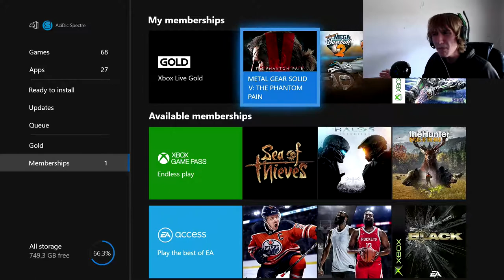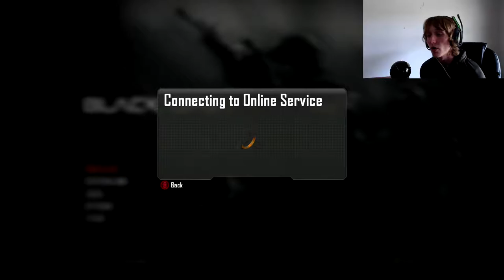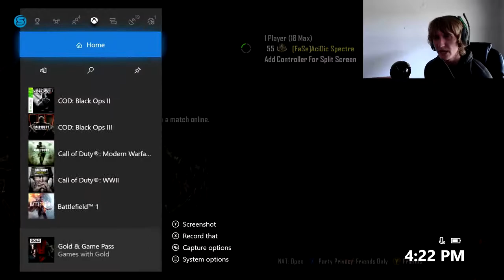ALL BLACK OPS 4 LEAKS AND INFO WE HAVE GOTTEN SO FAR!!!